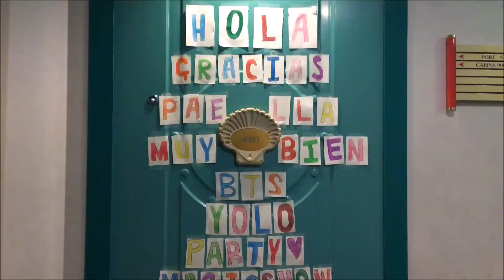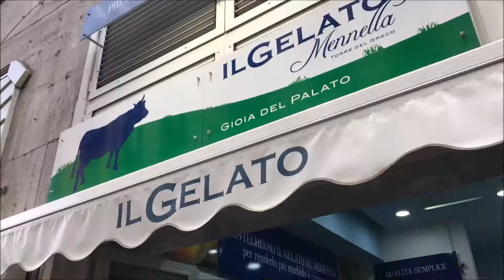2018 Easter Break Cruise Vlog｜Norwegian Spirit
This is more than two months overdue but I was so busy deciding on college/moving out/coming to Korea/getting a job! Enjoy the beautiful sunshine from the Mediterranean xx